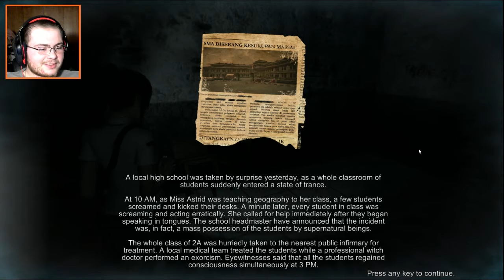Dread Out 6 - Burping Lady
As I wonder around the school I start looking inside rooms and I find a lady who is drinking water. She spooks me out.